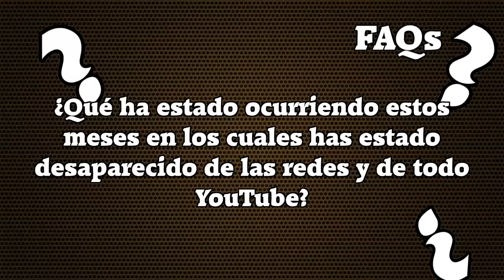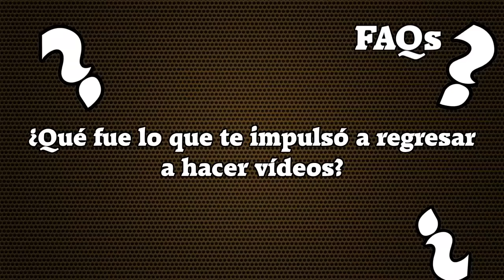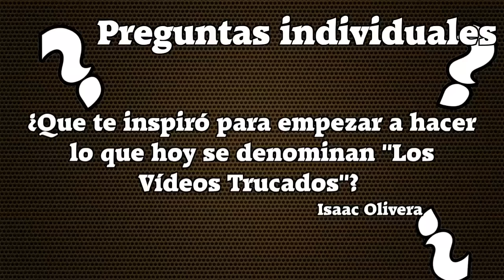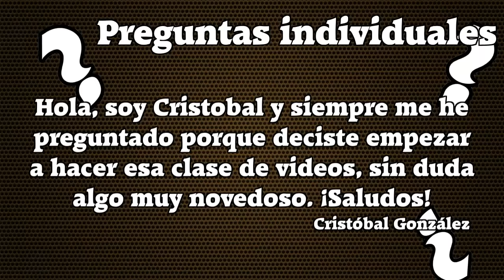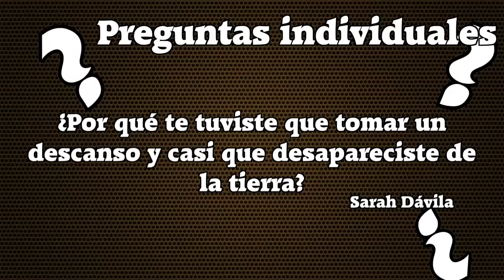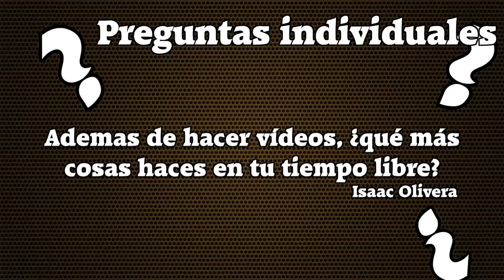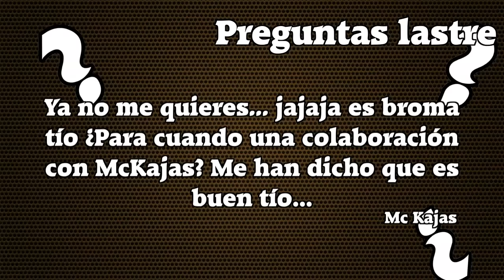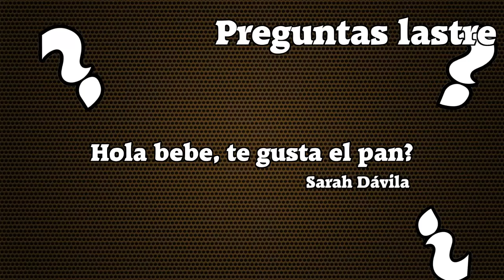Pregunta a Gafinsky 2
Medio año después, ¡¡llega el codiciado vídeo de PREGUNTA A GAFINSKY 2!!
¿Quieres preguntar algo?

Skype: LosVideosTrucados

Los Vídeos Trucados